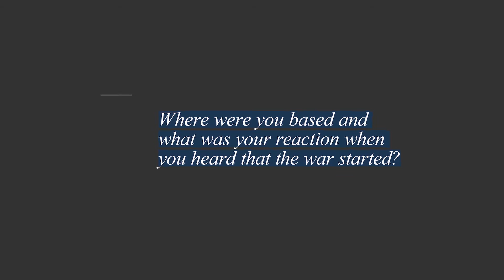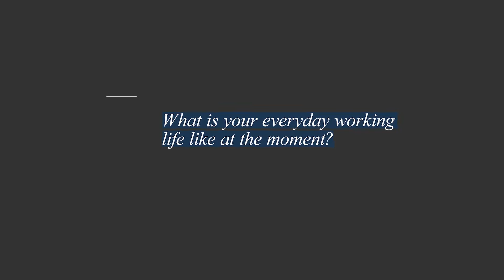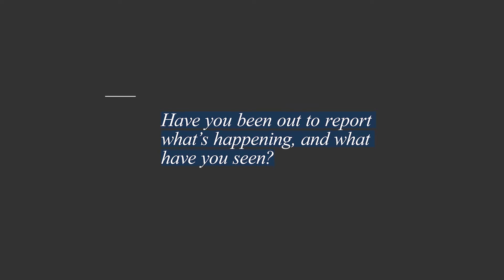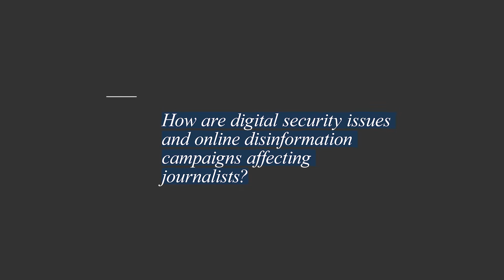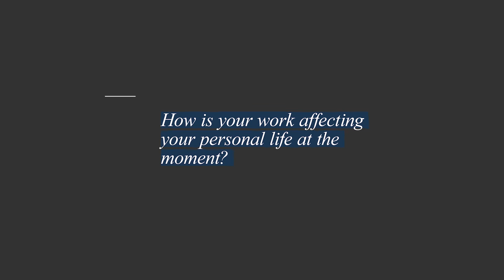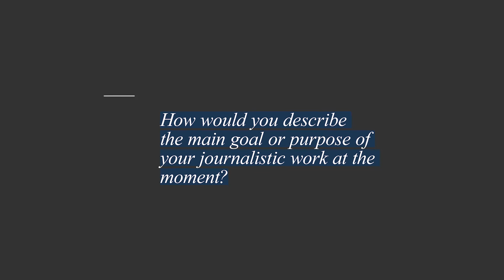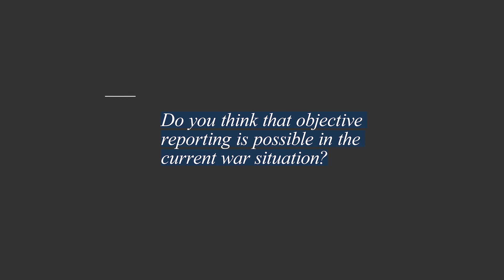EyeWitness Ukraine: Anna Babinets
BIRN’s Eyewitness Ukraine project presents video testimonies from Ukrainian journalists speaking about their lives and work during wartime - a historical record of reporters’ personal experiences of the Russian invasion.